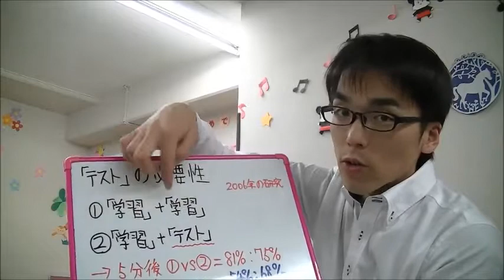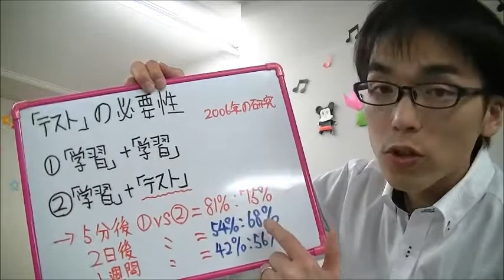テストの効果 記憶力 ワーキングメモリ 20140416 子育て 悩み 応援 相談 育児 運動遊び 胎教 しつけ 知育